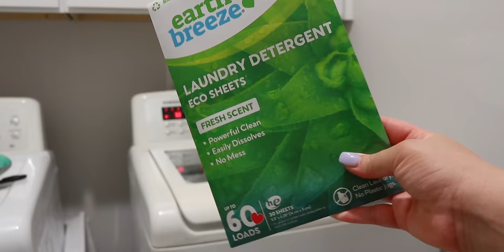CLEAN WITH US | CLEANING UP AFTER A TODDLER AND NEWBORN IN LESS THAN 20 MINUTES.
Welcome to The Graves House, a haven for young Christian couples worldwide seeking inspiration and encouragement in their journey of love, marriage, and parenthood. Join us as we navigate the beautiful complexities of family life, entrepreneurship, and spirituality, showcasing the authentic realities and joys along the way.

At The Graves House, we believe in the power of genuine connection and vulnerability, offering a glimpse into our lives through diverse content. From heartwarming vlogs capturing precious family moments to insightful discussions on our podcast, we strive to create a space where couples can find relatable stories and practical advice.

Indulge your taste buds with our cooking videos and mukbangs, where we share delicious recipes and create memories around the dinner table. Dive into the depths of marriage and parenthood with our candid discussions, exploring the highs and lows with transparency and grace.

And because a harmonious home is essential, join us as we tackle cleaning challenges with our cleaning videos, fostering a space of peace and order for our loved ones.

Join The Graves House community as we journey together, spreading love, faith, and inspiration to young Christian couples around the globe. Welcome home.